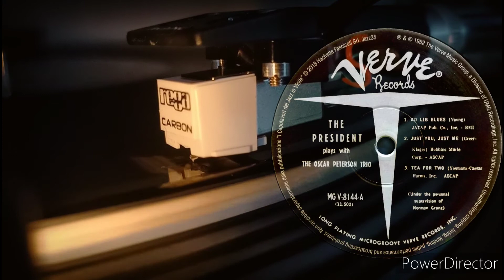ad lib blues the President plays with the Oscar Peterson trio